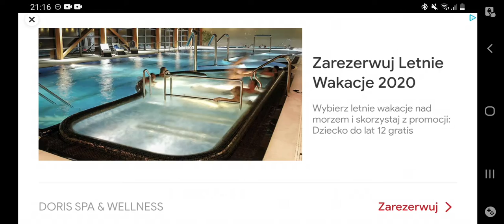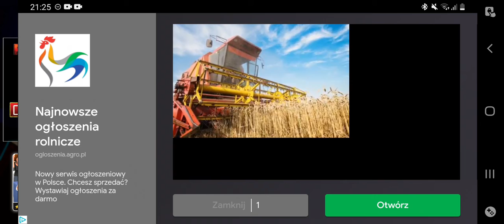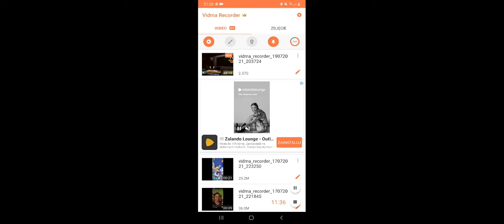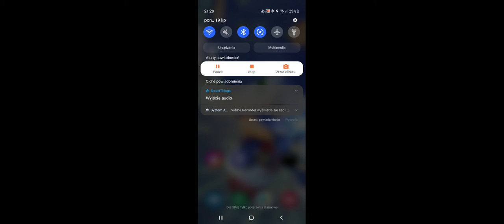let's play cartoon cat episode 2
when it comes to this game it's also scary but not exactly a bit weird don't know why but that's my opinion